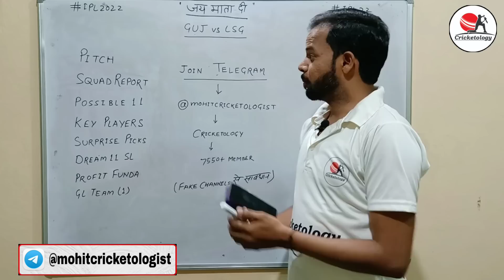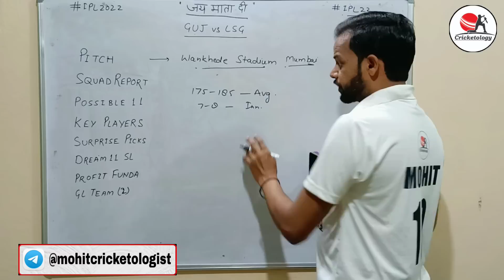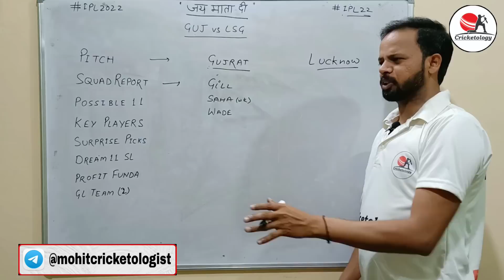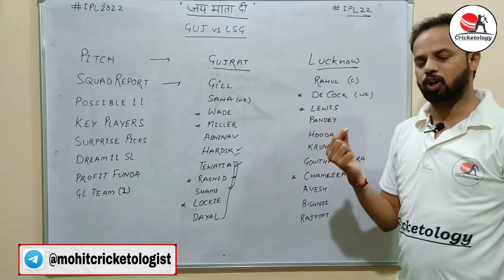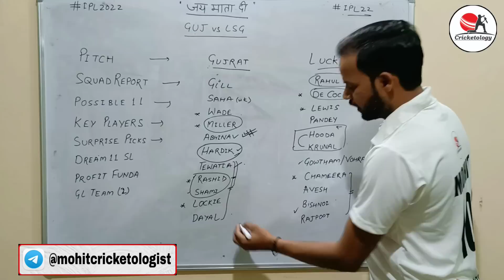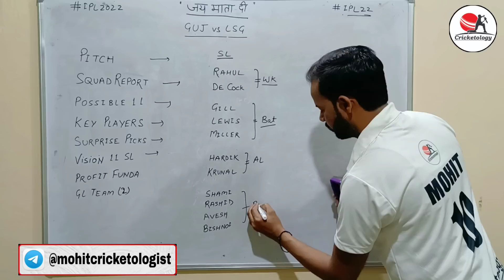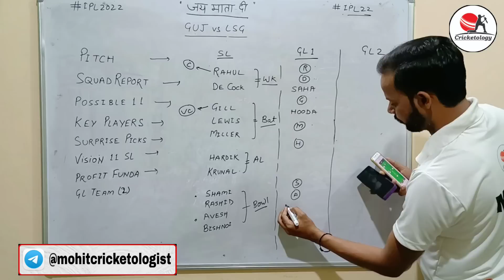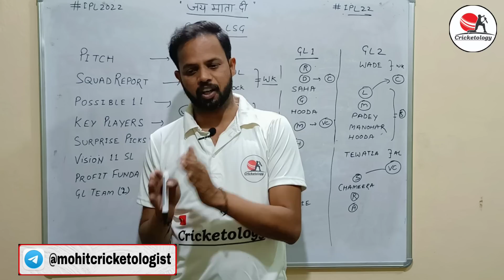GUJ vs LSG DREAM 11 | GT VS LSG Dream 11 Prediction | Gujrat vs Lucknow Dream11 | GT vs LKN Dream 11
IPL 2022 | IPL 2022 PREDICTION | IPL DREAM11 | TODAY IPL MATCH TEAM PREDICTION | TODAY IPL MATCH FANTASY TEAM | TODAY MATCH GL TEAM | TODAY MATCH DREAM TEAM | IPL | GT vs LSG | LSG vs GT DREAM 11 | GUJ vs LKN

Search @mohitcricketologist on Telegram to join.

Warning – (A) Cricketology does not promote any gambling app and not liable for any profit or loss which may arise from this app. Vision11 is a game of "skill".
(B) The relevant law in India is absolutely clear that, unlike games of 'chance", games which substantially require a player to apply his skill are absolutely legal.
(C) All games hosted by Vision11 are carefully designed and the jurisdiction of prize Winners is strictly monitored to ensure legal compliance with relevant laws currently in force in India.
(D) If you are accessing this site from Andhra Pradesh, Assam, Orissa, Telangana, Sikkim or Nagaland, we hope you will enjoy our practice contests. However, the law in these states is unclear on playing games of skill for cash prizes. You are therefore prohibited from playing cash contests on Vision 11 from any of these six states.